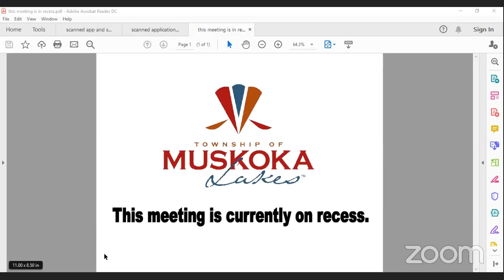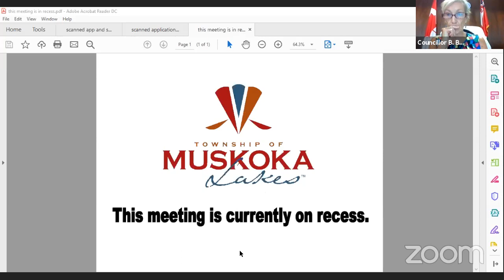Township of Muskoka Lakes Special Planning Committee Meeting July 10, 2020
1.  Call to Order

    a.  Chair Bridgeman called the meeting to order at 10:06 a.m.

 2.  Acknowledgement of Supplementary Agenda

    a.  Chair to verbally acknowledge supplementary agenda. None.

 3.  Disclosure of Pecuniary Interest

    a.  None.

 4.  Invited Delegations

    a.  Jim Dyment and Nick McDonald, Meridian Planning Consultants, to attend to lead the Workshop Re: item 5.b., Official Plan Review Policy Directions Workshop

 5.  Items of Business **

    a.  Consideration of a resolution to Suspend the Rules of Procedure.

    b.  Township of Muskoka Lakes Official Plan Review Policy Directions Workshop

    c.  Replace the Rules of Procedure.

 6.  New Business

 7.  Closed Session

 8.  Adjournment